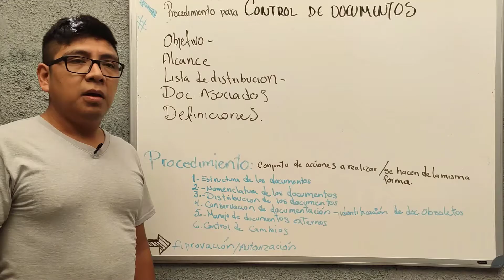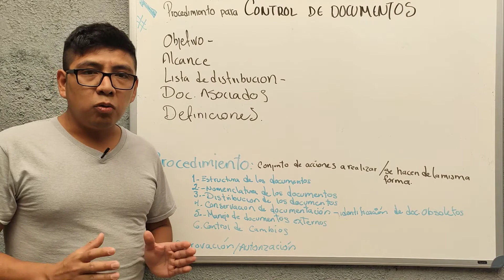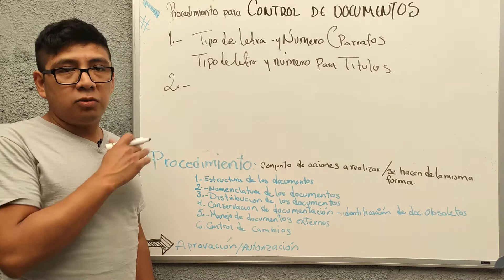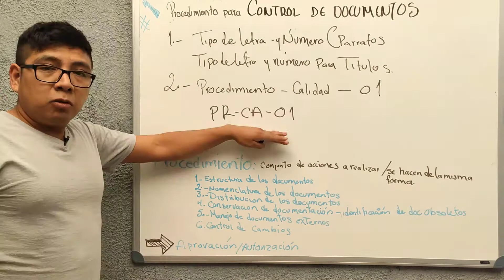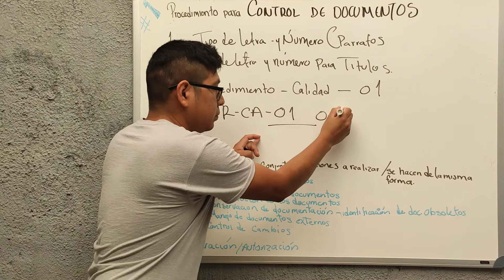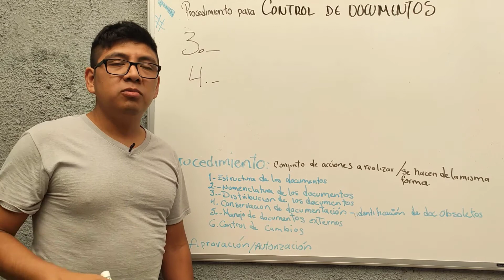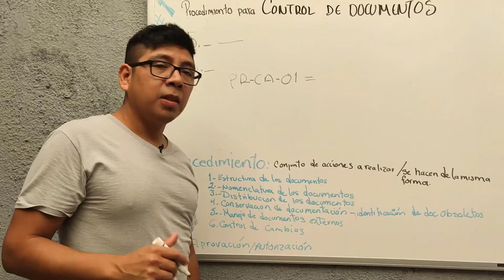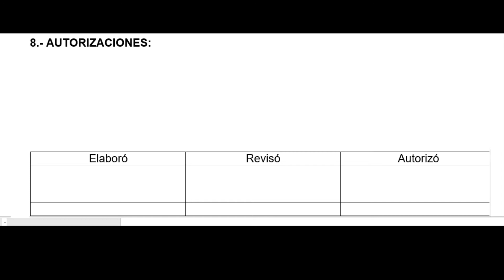🚀 Cómo CODIFICAR y hacer formato FÁCIL para documentos para SGIA - Inocuidad alimentaria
Seguimos con la serie de implementación de sistema de  inocuidad en una planta de alimentos.
Este es el primer procedimiento que hacemos, y es el que nos ayudara a tener el control de los documentos que vayamos creando en nuestro sistema.

Espero que te encuentres bien, te invito a unirse a este canal, y formar parte de este fabuloso mundo de las industrias alimenticias y el departamento de calidad.